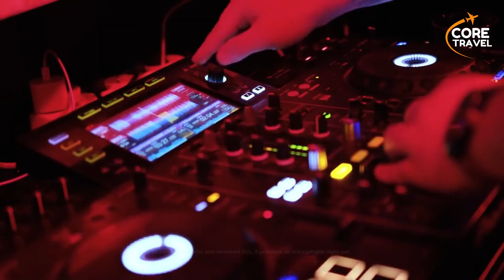Zurich Uncovered: Unforgettable Attractions, Dynamic Nightlife & More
Explore Zurich: Attractions & Nightlife | Places To Visit | Best Of Zurich

Zurich - A Blend of Timeless Beauty and Urban Vibrancy

Nestled amidst the breathtaking landscapes of Switzerland, Zurich stands as a testament to the country's rich history and contemporary cosmopolitanism. Known as the largest city in Switzerland, Zurich boasts a perfect fusion of historical charm and modern allure, making it a prime destination for tourists seeking a diverse experience. Whether you're interested in exploring cultural landmarks, indulging in culinary delights, or experiencing the city's vibrant nightlife, Zurich has something for everyone.

Tourist Attractions:

Old Town (Altstadt): A stroll through Zurich's Old Town is like stepping back in time. The cobblestone streets are lined with well-preserved medieval buildings, charming squares, and intricate churches like Grossmünster and Fraumünster. Be sure to visit Lindenhof Hill, offering panoramic views of the city.

Lake Zurich: The picturesque Lake Zurich is a natural gem that adds to the city's beauty. Take a relaxing boat ride or enjoy a leisurely walk along the promenades. In the summer, locals and visitors alike flock to the lake's shores for sunbathing and swimming.

Bahnhofstrasse: This renowned shopping street is a paradise for shopaholics. Bahnhofstrasse is lined with upscale boutiques, department stores, and luxury brands, making it one of the world's most exclusive shopping districts.

Swiss National Museum: Delve into Switzerland's history and cultural heritage at the Swiss National Museum. The impressive architecture alone is worth a visit, and the exhibits showcase art, artifacts, and historical objects from different periods.

Uetliberg Mountain: For nature enthusiasts, a trip to Uetliberg Mountain is a must. Easily accessible by train, the summit offers spectacular views of the city and the surrounding countryside. Hiking trails are abundant, making it a popular spot for outdoor activities.

Restaurants:

Kronenhalle: This iconic restaurant is a mecca for art lovers and food enthusiasts. With its opulent décor and a collection of works by renowned artists, Kronenhalle offers a delightful dining experience featuring traditional Swiss and international dishes.

Zeughauskeller: Set in a historic building, Zeughauskeller serves hearty Swiss cuisine, including classic dishes like rosti, fondue, and raclette. The ambiance takes you back in time to a medieval-style tavern.

Frau Gerolds Garten: For a more contemporary experience, visit Frau Gerolds Garten, an urban oasis with a vibrant atmosphere. It features food trucks, a beer garden, and creative culinary delights.

Nightclubs and Bars:

Kaufleuten: One of Zurich's most famous nightclubs, Kaufleuten, attracts both locals and tourists with its energetic atmosphere and diverse music genres. From electronic beats to live performances, this club has something for everyone.

Hive Club: Located in the industrial district of Zurich, Hive Club is a popular spot for electronic music enthusiasts. With its underground vibe and renowned DJs, it promises an unforgettable night out.

Jules Verne Panoramabar: Situated atop the Haus zum Rech tower, Jules Verne Panoramabar offers panoramic views of Zurich while you sip on your favorite cocktail. The bar provides a chic and sophisticated setting for a relaxing evening.

Zurich's captivating blend of history, natural beauty, and contemporary energy makes it a city that never fails to captivate its visitors. From its well-preserved Old Town to the vibrant nightlife, Zurich has an abundance of attractions and experiences that will leave you enchanted.

If you want to know how to save thousands of 💲DOLLARS while traveling.
to LEARN MORE and SAVE MORE on your TRAVELS.

0:00 intro
1:25 Old Town (Altstadt)
1:52 Lake Zurich
2:25 Bahnhofstrasse
3:00 Swiss National Museum
3:35 Uetliberg Mountain
3:55 Restaurants
4:15 Kronenhalle
4:35 Zeughauskeller
5:10 Frau Gerolds Garten
5:49 Nightclubs and Bars
5:51 Kaufleuten
6:10 Hive Club
6:30 Jules Verne Panoramabar
6:52 Lindt Home of Chocolate
7:04 Zurich Zoo
7:15 Uetliberg Mountain